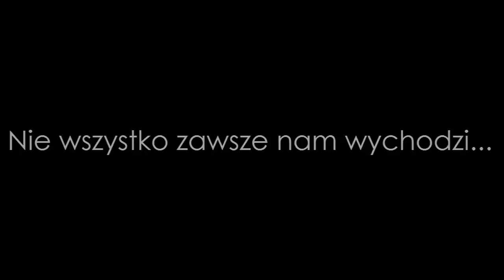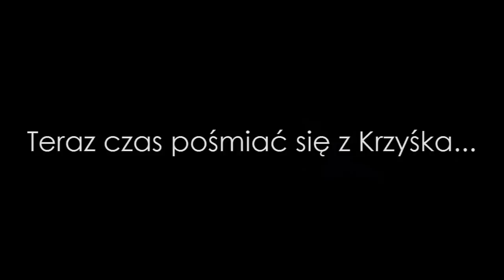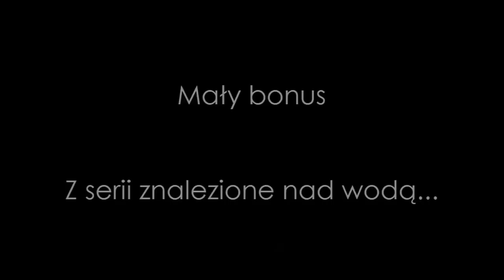Wędkarskie wpadki Dzikiej Płotki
Nie zawsze podczas filmów wszystko wychodzi. Nie obyło się także bez śmiesznych sytuacji. Przepraszamy za wulgaryzmy.